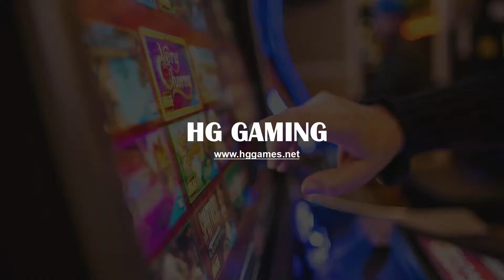45% Holding Zombie Awaken 2 Fishing Game,Zombie Awaken 2 Fish Game For Sale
45% Holding Zombie Awaken 2 Fishing Game,Zombie Awaken 2 Fish Game For Sale